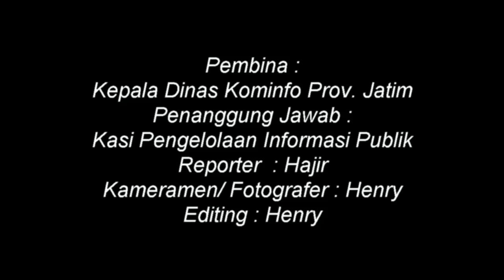04112021 Festival Durian Jawa Timur 2021 di Dinas Koperasi dan UKM Prov Jatim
Gubernur Jawa Timur menghadiri Festival Durian Jawa Timur 2021 di Dinas Koperasi,Usaha Kecil dan Menengah Prov Jatim